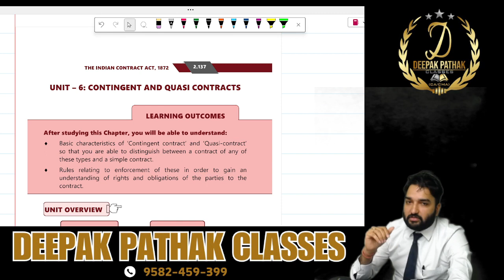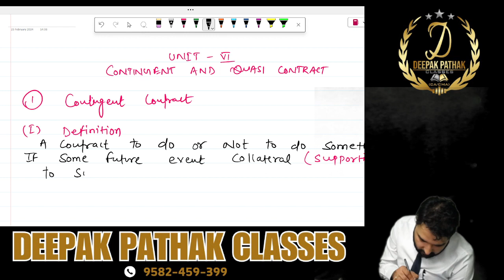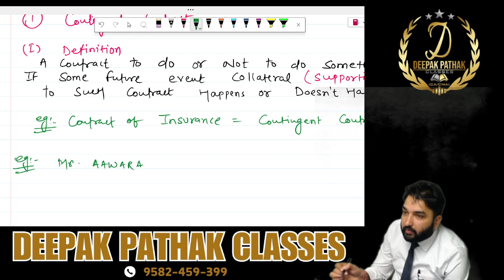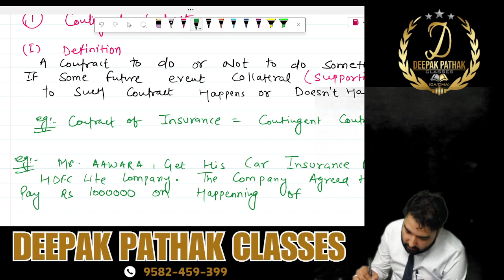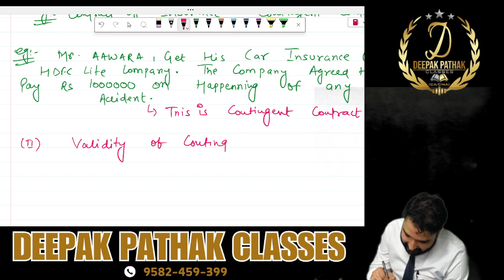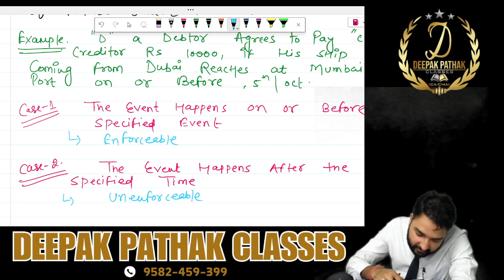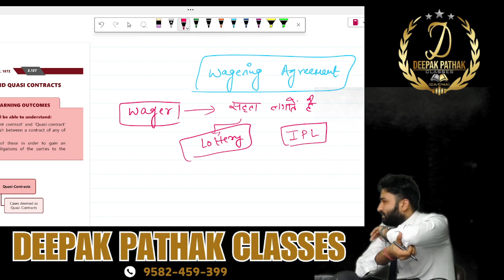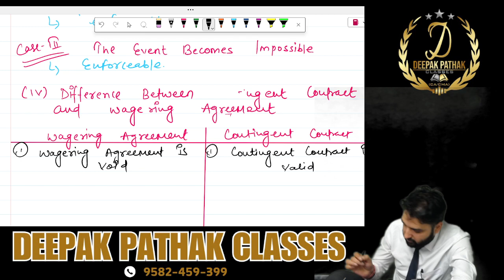FREE CA Foundation Business Law Online Classes | Indian Contract Act l Unit-6/Lecture-1 l Deepak Sir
CLASS-23 l CONTINGENT & QUASI CONTRACT  l FREE CA Foundation Business Law Online Classes | Indian Contract Act CA Foundation LAW Video Classes
Download Deepak Pathak Classes App for FREE Notes, Charts, Classes from Play store

About Deepak Pathak Sir
He has been in teaching for 12 years and tought more than 8000 students face 2 face and more than 2500 students through online mode. his unique teaching style is famous among students. he is famous among students for his unique chart notes which helps students to memorize concepts very easily